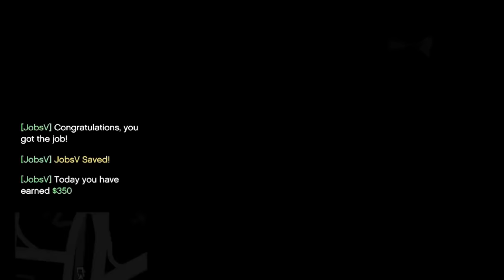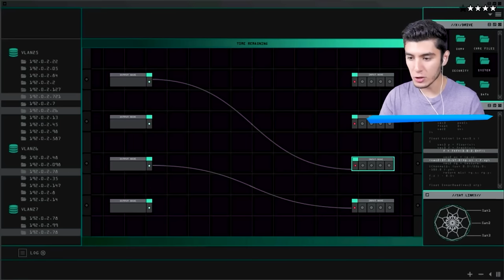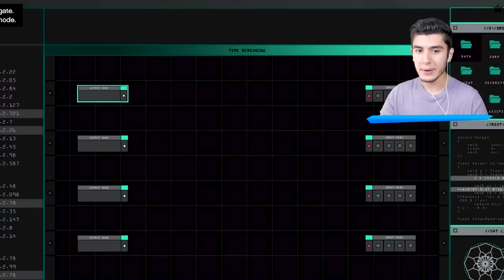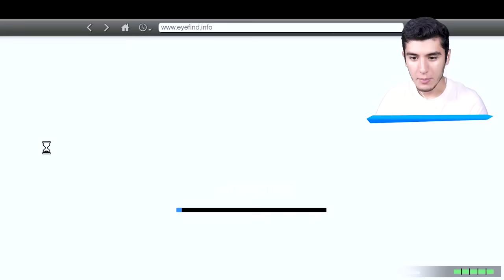LA VIDA MILLONARIA de FRANKLIN en GTA 5! 💵 (Película)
JUGANDO GTA 5, GTA V, GRAND THEFT AUTO V! LA VIDA MILLONARIA de FRANKLIN en GTA 5! (Película) 💵 Ft. EdgarFtw! Para más vídeos de gta 5 mods, recuerda suscribirte y dejar un like para muchos vídeos de grand theft auto 5 con momentos divertidos, misterios, mitos con mods en gta 5, nos vemos en un próximo vídeo.

¡SÍGUEME!